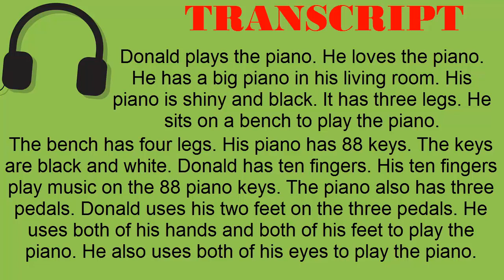Super Easy Reading #30 - Piano Player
TRANSCRIPT:
Donald plays the piano. He loves the piano. He has a big piano in his living room. His piano is shiny and black. It has three legs. He sits on a bench to play the piano. The bench has four legs. His piano has 88 keys. The keys are black and white. Donald has ten fingers. His ten fingers play music on the 88 piano keys. The piano also has three pedals. Donald uses his two feet on the three pedals. He uses both of his hands and both of his feet to play the piano. He also uses both of his eyes to play the piano.